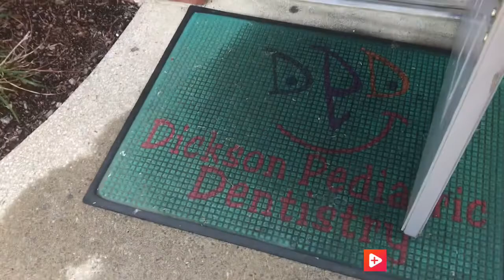Getting BRACES OFF🥳|| Vlog